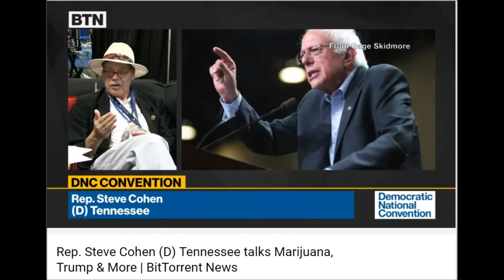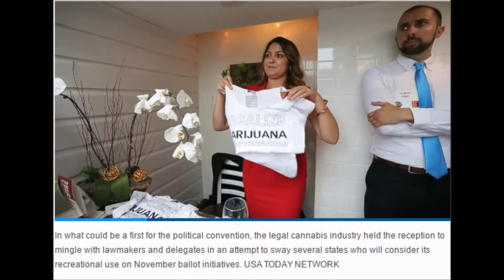Wake N Bake News 285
This map shows how many people are getting high near you

Marijuana lobby finds welcome vibe at the Democratic National Convention